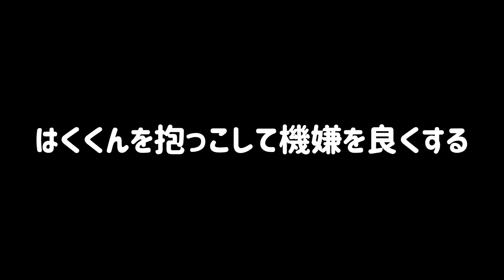【寝起きの双子】朝から兄弟喧嘩？一方的にやられます【双子育児】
寝起きのはくくんとげんくん

一緒に遊んだり離れて遊んだりしていたと思ったら、絵本の奪い合いからげんくんに一発かましてしまうはくくん

今回は一方的にげんくんがやられてしまいます